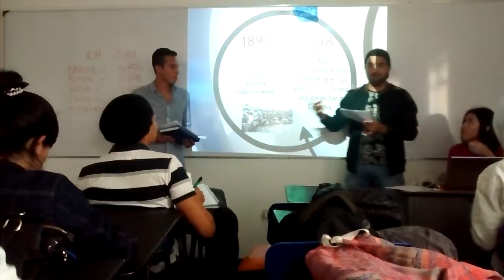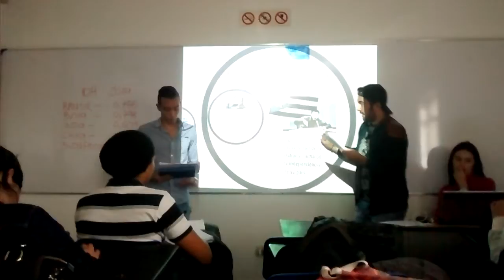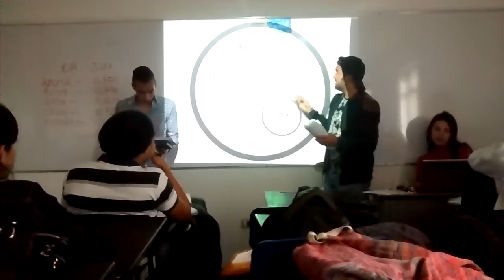Relación de Cuba con Estados Unidos de América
Exposición realizada el 13 de Abril del 2016 para la clase de Geopolítica y Relaciones Internacionales en la UNINPAHU